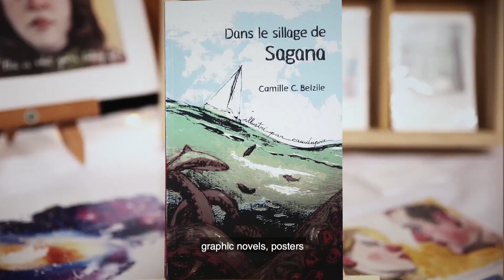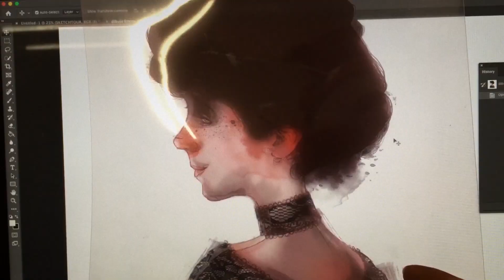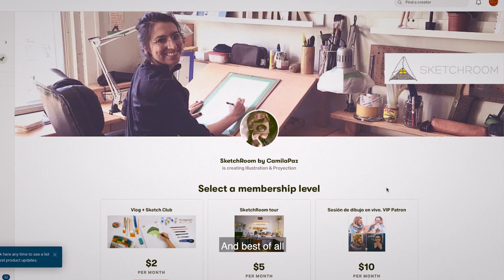SketchRoom ahora está en Patreon!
Hola amigos,
Para mi es un día muy importante, pues, he decidido abrir mi espacio de trabajo al mundo y eso es un gran paso para mi carrera. Me ha tomado al menos dos años tomar esta decisión , y ahora está sucediendo, yeee :)
La idea es ir haciendo comunidad para que podamos construir un feed-back y por sobre poder compartir la evolución de mis proyectos, y por supuesto, crear un diálogo donde ustedes también se animen a mostrar sus intereses e inquietudes en torno al dibujo y la proyección.
Probemos qué es lo que puede salir de aquí, estoy muy ansiosa por comenzar y saludarles en esta plataforma.
Gracias por visitarme y que tengan un lindo día

Hello guys,
For me it’s a very important day, cause I’ve decided to open my workspace to the world and that is a great step for my career. It has taken me a long time to make this decision, and now it is happening, yeeey :)
The idea is to go further and reach the community so that we can build a feed-back and, above all, be able to share the evolution of my projects, and of course, create a dialogue where you  too are encouraged to show your interests and concerns about drawing and projection.
Let's try this aventure together, I’m very eager to start and say you hello (often) on this platform.
Thanks for stopping by and have a nice day

Síguemeeee!

Camara: My Iphone 6S